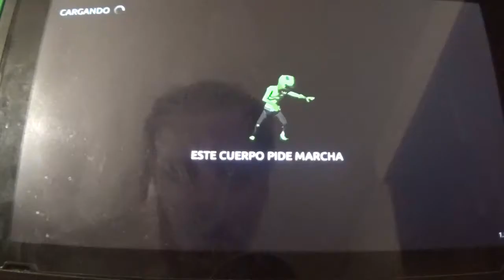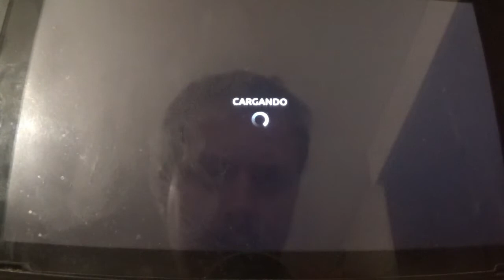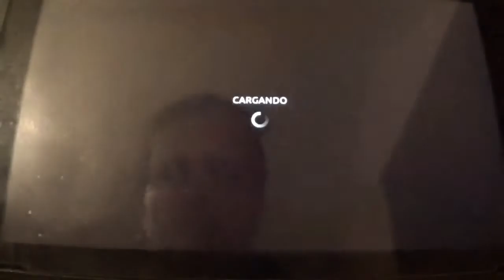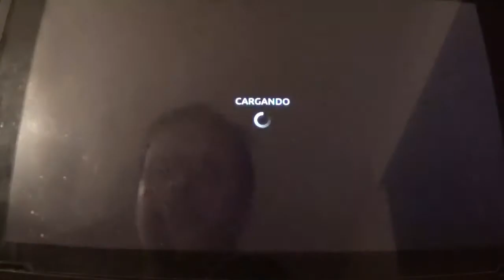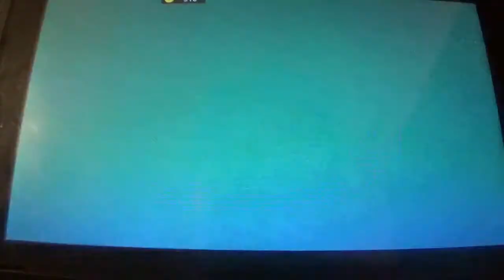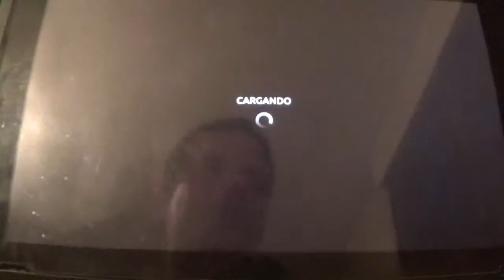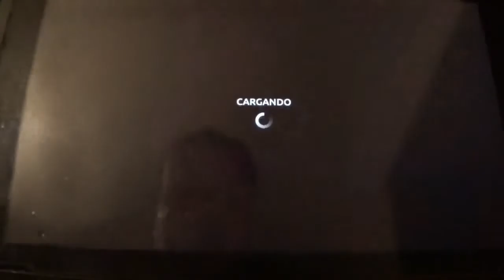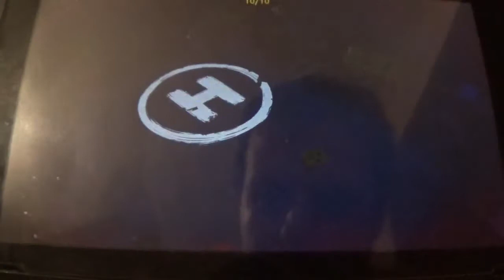Zombie Blast Crew (Switch) Narrado 7ª parte: El estrellato cuesta mucho caos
En esta entrega, comenzamos el camino definitivo del juego para desbloquear a Buster, consiguiendo 30 estrellas en total, sumando 180 de las 200 requeridas para su desbloqueo. He tenido que superar niveles antiguos y luego superar hasta el Nivel 80 para lograr superar todo el caos sembrado en este tramo. Mañana cerraré la serie con el desbloqueo de Buster.